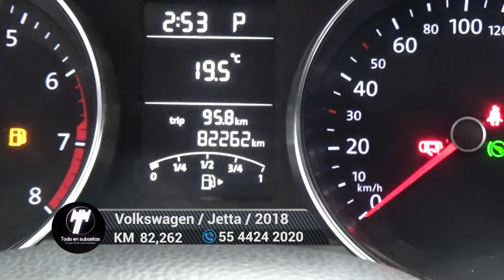Volkswagen / Jetta / 2018 -